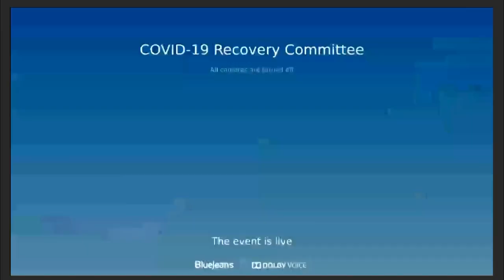COVID-19 Recovery Committee - 16 December 2021